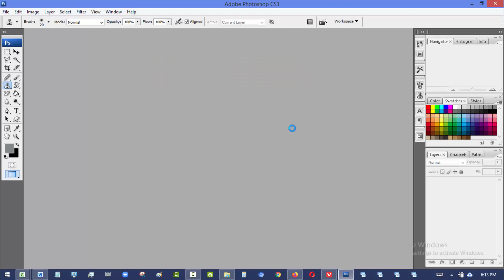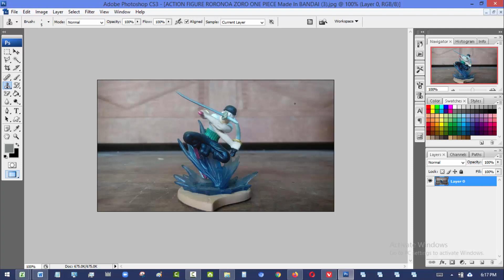CARA MENGHILANGKAN NODA ATAU BERCAK PADA FOTO Menggunakan Aplikasi Adobe Photoshop